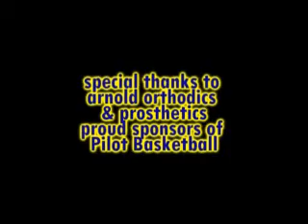LSUS Pilots 2005-2006 Highlights Volume 1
Condensed version of first half season highlights.